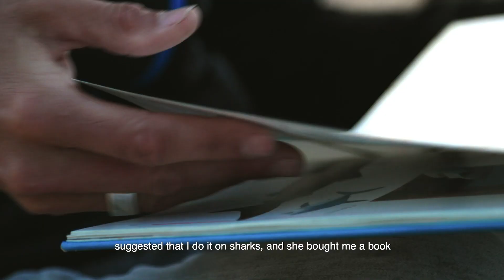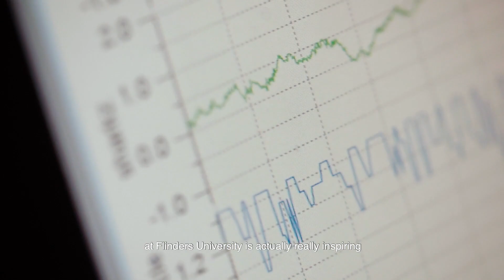Study Animal Behaviour with Associate Professor Charlie Huveneers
Meet Associate Professor Charlie Huveneers – expert in animal behaviour and shark ecology.

“There is still a lot we don’t know about the ocean, which makes research challenging, makes it exciting. My main area is on Shark Ecology, so I have a lot of projects on sharks and rays.”  Professor Charlie Huveneers